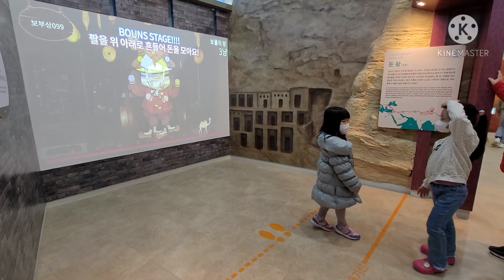Family Day at Deoksan 👨‍👩‍👧‍👦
내포보부상촌 is one of the Beautiful Park here in South Korea,, Kids will very enjoy to play here~~~